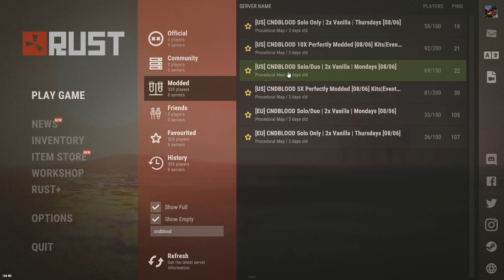I created HUGE TORNADOES on my Rust server...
Come check out the CNDBLOOD 10x server! (WIPES TOMORROW!!!)
[NA] IP connect → "client.connect 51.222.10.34:28019"
Paste the client.connect & IP in the f1 console!
Or search CNDBLOOD under the Modded section!

(Click "Connect" to join one!)

Join my Rust server Discord!